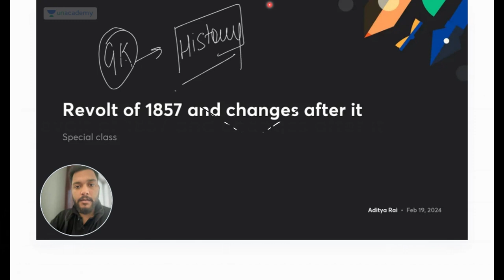Revolt of 1857 & Changes After It | CLAT 2025 | MHCET UG | CUET UG | SLAT |JMI | AMU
Dive deep into the historical intricacies of the Revolt of 1857 and its profound impacts on the Indian subcontinent with this comprehensive video. Whether you're preparing for CLAT 2025, MHCET UG, CUET UG, SLAT, JMI, or AMU entrance exams, this insightful discussion will provide you with invaluable knowledge. Explore the catalysts behind one of the most significant uprisings in Indian history and the far-reaching consequences that followed. Enhance your understanding of this pivotal moment and its implications for the socio-political landscape of colonial India.

Call Hani Sir's team on 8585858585 and take your CLAT Preparations to the next level.

revolt of 1857,revolt of 1857 in hindi,1857 revolt in india,sepoy mutiny of 1857,1857 revolt,spread of the revolt of 1857,causes of revolt of 1857,revolt of 1857 in english,outcomes of 1857 revolt,economic causes of revolt of 1857,revolt of 1857 causes and effects,when people rebel 1857 and after,changes after revolt of 1857,the revolt of 1857,suppression of the revolt of 1857